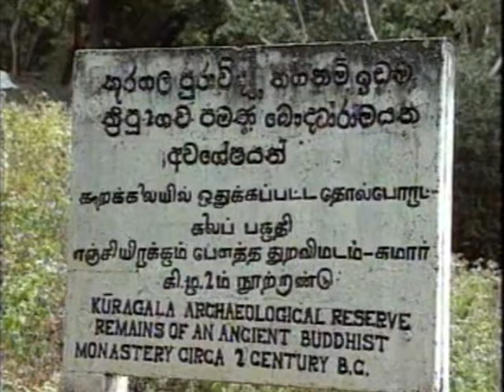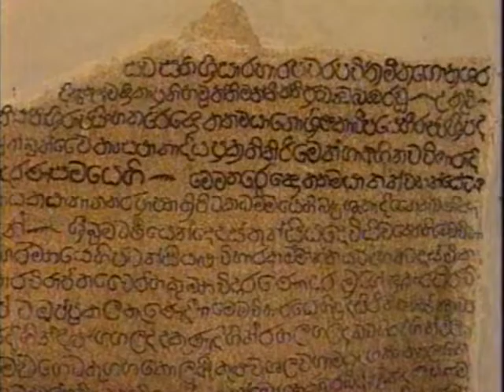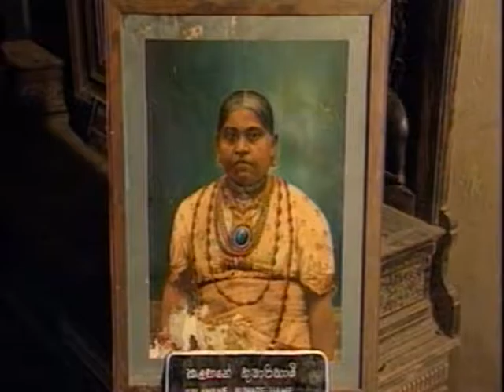Part 2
complete documentary about Sabaragamuwa Province, Sri Lanka